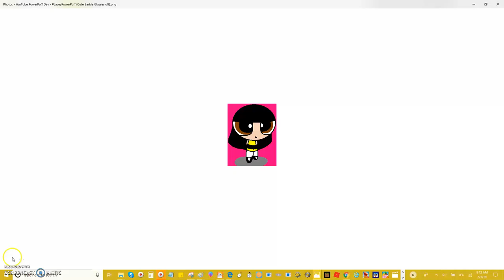Which is Cute for Lacey?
Glasses off or Glasses on, which one would u recommended? :D